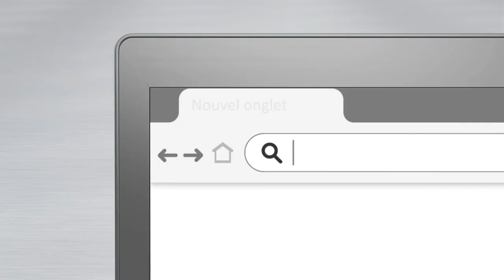Livraison 2H en Ile de France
⏱ Plusieurs dizaines de livraisons en 2H ont déjà été réalisées !

Et-vous l'avez-vous testée ?

Commandez votre course  entre 7H et 16H auprès de nos agences de Paris ou auprès de nos centres de relation client de Paris ou Nanterre :
  [-]  6 kg : 15€HT 🚲
  [+] 6 kg : 30€HT 🚚 (max Van 6m3)

... et recevez un coupon de la valeur de la course, à valoir sur une prochaine commande

Zones desservies pour les livraisons  2H :
75 : couverture totale
93 : Aubervilliers, Bagnolet, La Plaine Saint-Denis, Le Pré Saint-Gervais, Les Lilas, Montreuil, Pantin, Saint-Denis, Saint-Ouen sur Seine
92 : Boulogne Billancourt, Clichy, Issy les Moulineaux, La Garenne Colombes, Levallois, Malakoff, Montrouge, Nanterre, Neuilly sur Seine, Puteaux, Vanves

Inventons ensemble les services logistiques de demain